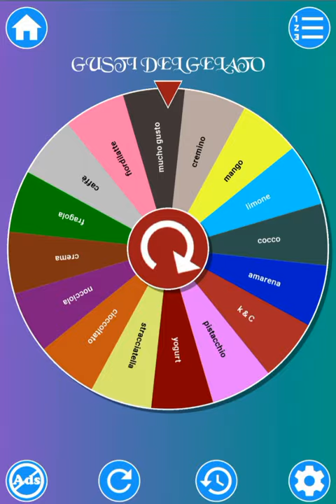1º (mini) VLOG!!!... LA RUOTA DELLA FORTUNA PER I GELATI!!!